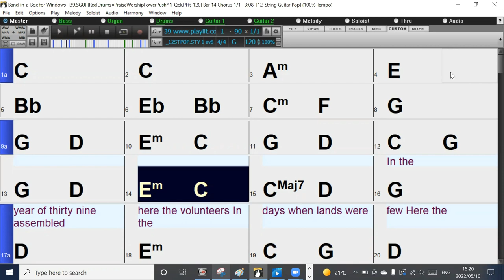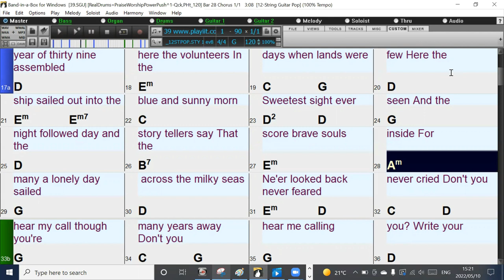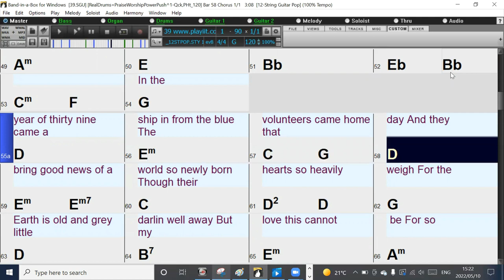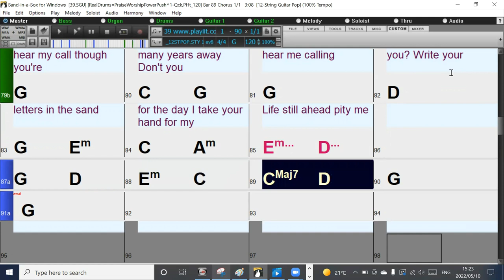39 (in the style of Queen) Band-in-a-Box backing track with chords and lyrics